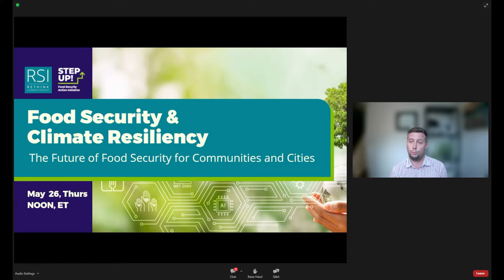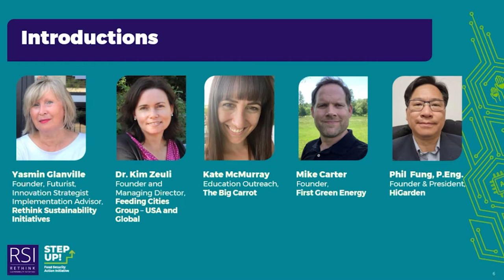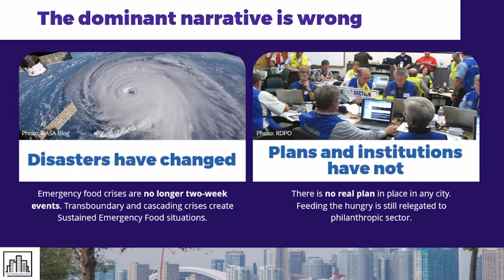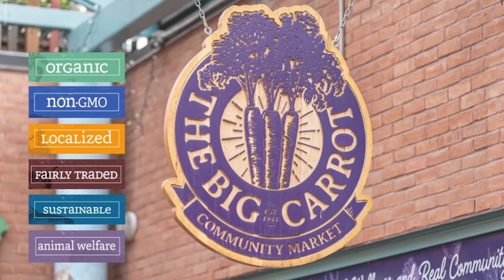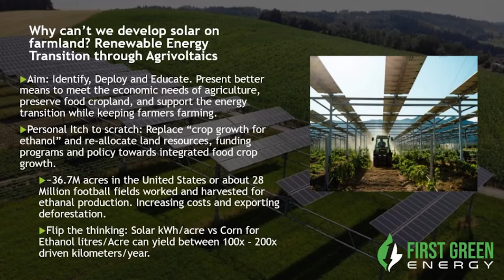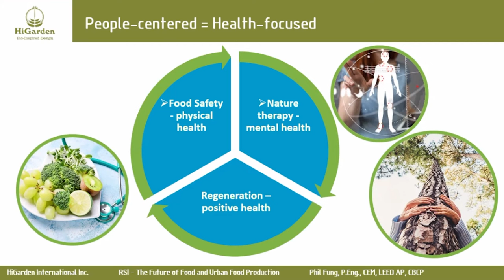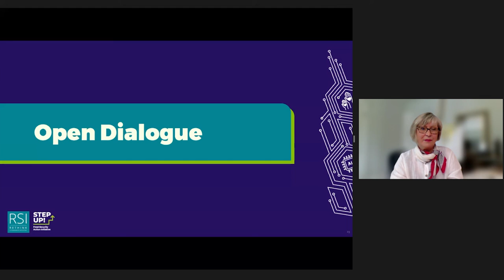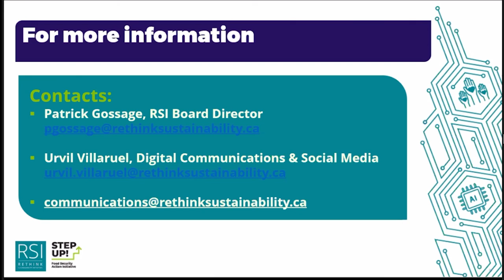Food Security & Climate Resiliency - May 2022 Speakers Series [Week 4: May 26, 2022]